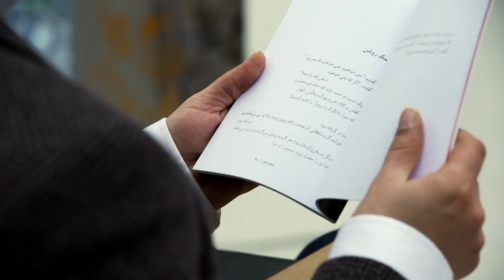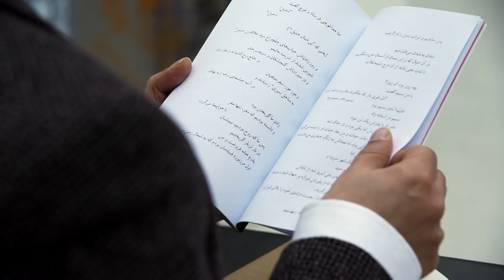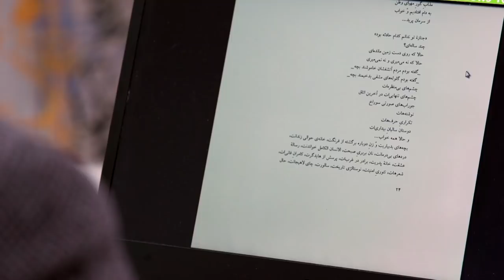نگاهی به دو مجموعه شعر تازه منتشر شده در گفتگو با امید شمس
امید شمس، شاعر، درباره کتاب شعر «عهد نسیم» سروده وحید داور و مجموعه اشعاری از سمیرا یحیایی که بصورت زیرزمینی چاپ شده است، صحبت می‌کند